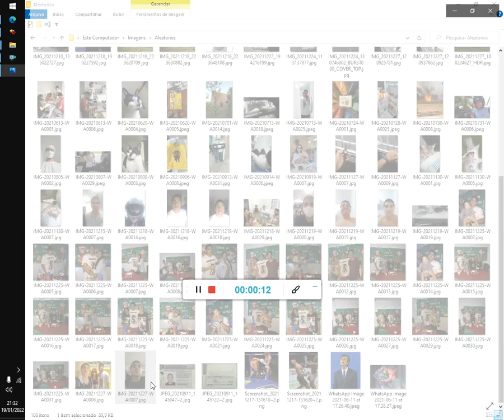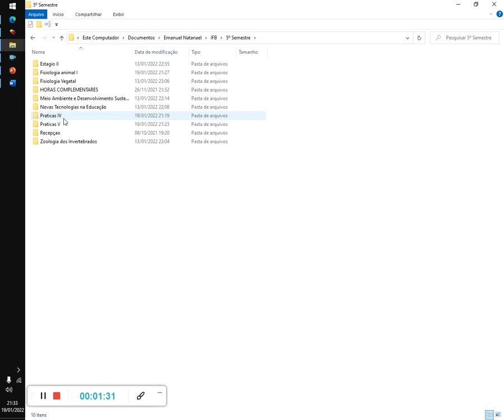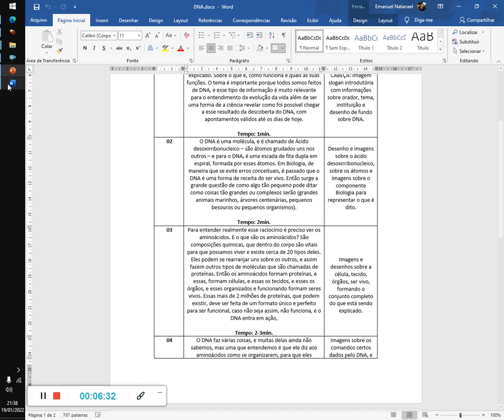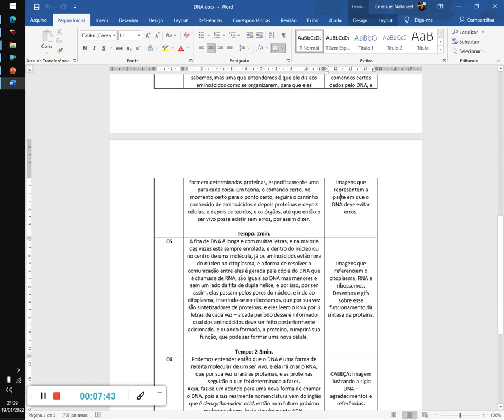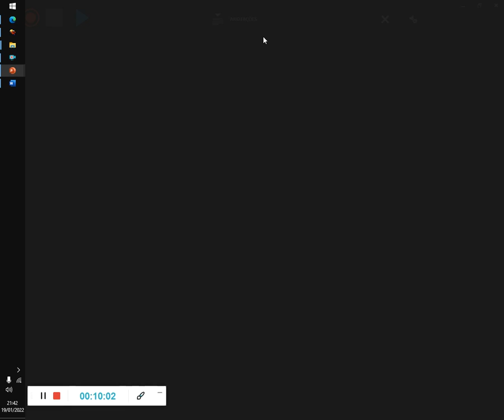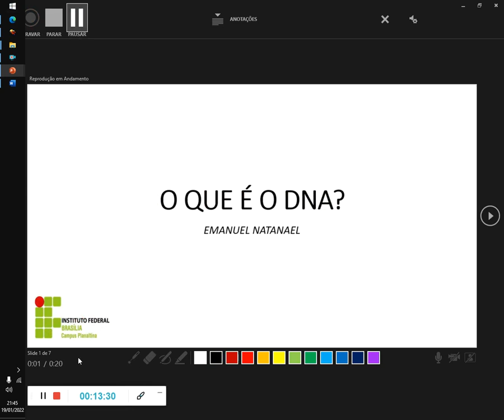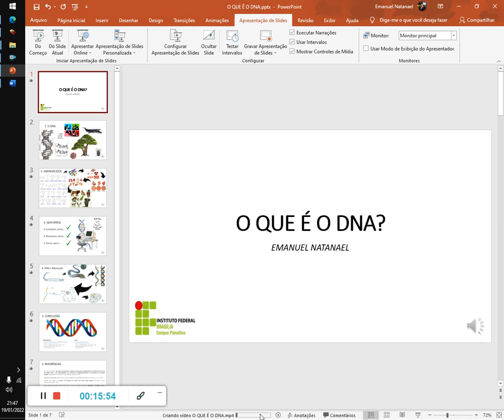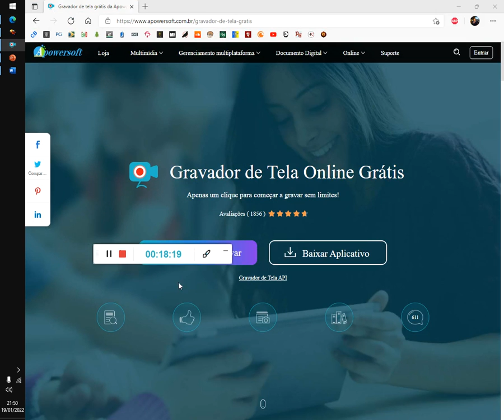COMO FAZER VIDEOAULA PELO POWERPOINT 2022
Tutorial sobre como fazer videoaula pelo PowerPoint 2022 - com roteiro e imagens.